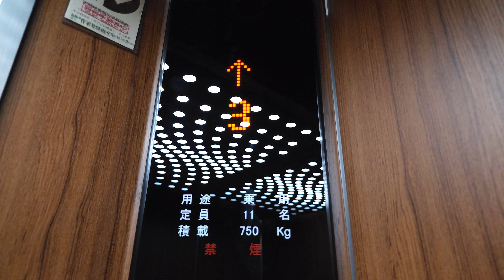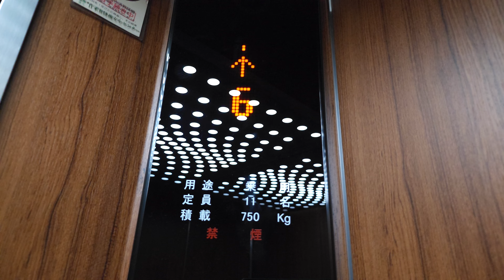【油圧式】照明は天の川！韓国製の更新されたエレベーター【元エレアドV】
三菱エレアドVから韓国製(サミル)に改修されました。
駆動方式は油圧式。
90年頃設置・2024年改修ですが、改修前後共にインバータは使っておらず、マイコン基板で速度制御を行っています。

カゴ内の意匠は大幅に変更されておらず、エレアドV時代の面影を残しています。
天井照明が操作盤に反射し、天の川のような独特な見え方をしています。

※概要
【製　造】三菱→サミル
【機種名】不明
【停止階】1~4
【備　考】-